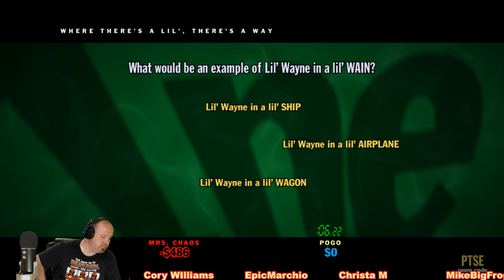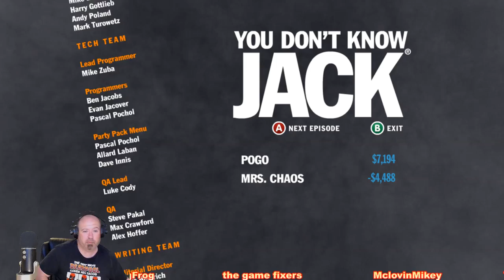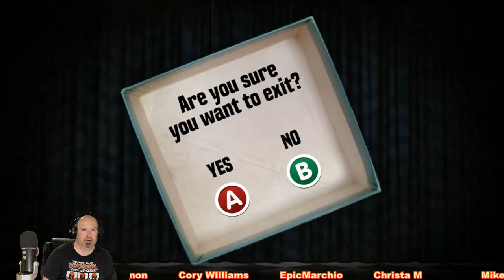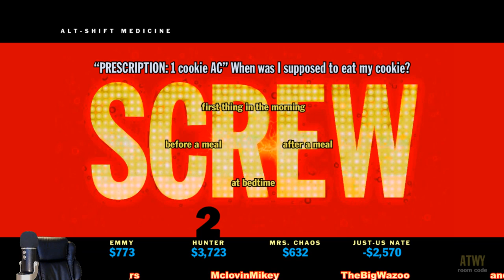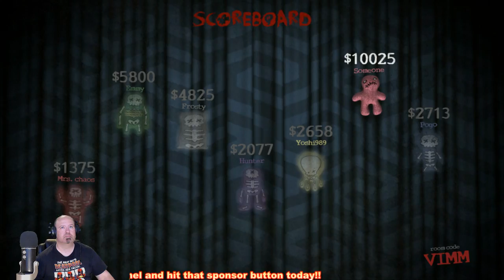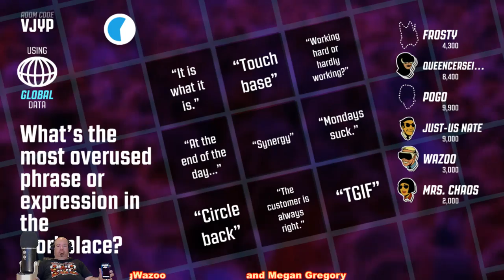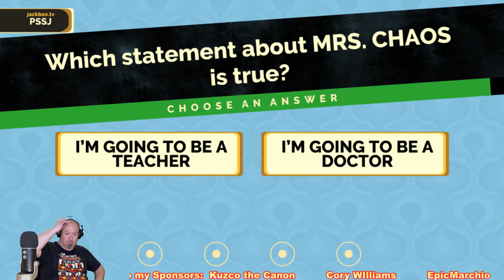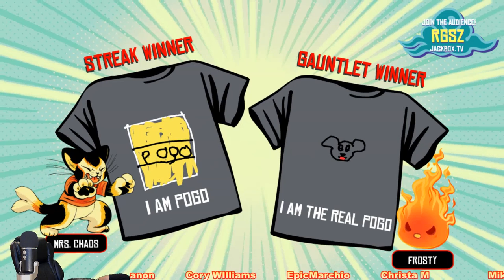Last Jackbox game till the giveaway next week!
Hey..Hows it going.. Streaming Stardew valley tonite and something called Tabletop games.. afterwards I'll be streaming some Jackbox in preparation for next weeks Private Jackbox giveaway stream!

Here is the link to order an official limited edition 'Pogos place' T-shirt or mug!

Rockstar Social Club(PC): pogojoe73
Uplay: pogojoe73